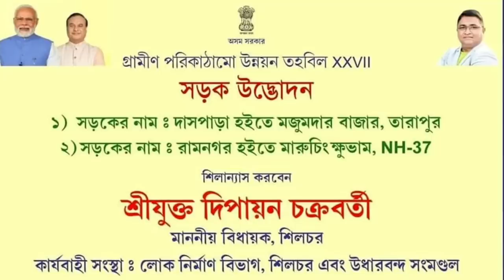Aadhar - PAN link | Silchar news today | Assam news today | আবার ফ্রড | দুটি সড়ক উদ্বোধন Barak news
Aadhar - PAN link | Silchar news today | Assam news today | আবার ফ্রড | দুটি সড়ক উদ্বোধন | কর্মচারীদের DA বৃদ্ধি | Barak valley news
Karimganj news
Hailakandi news